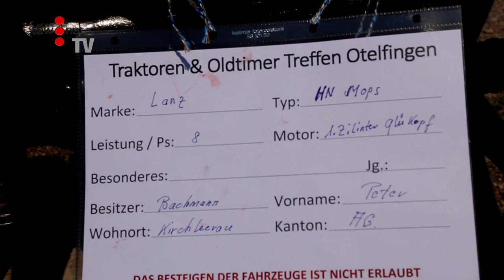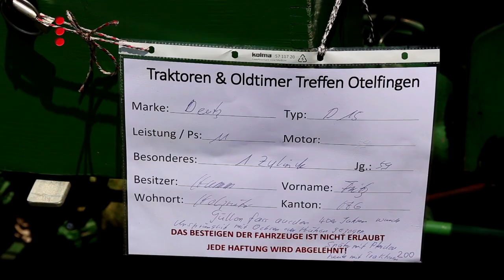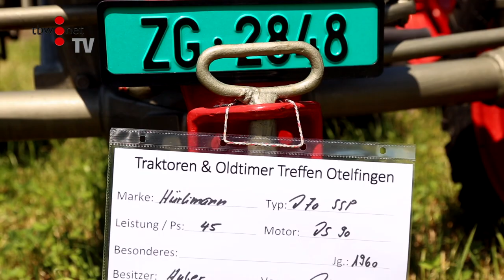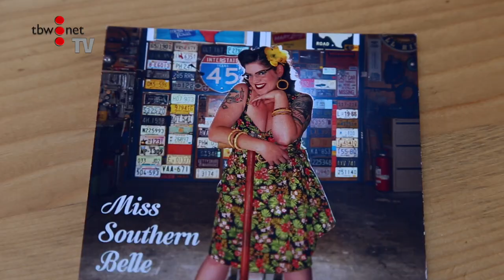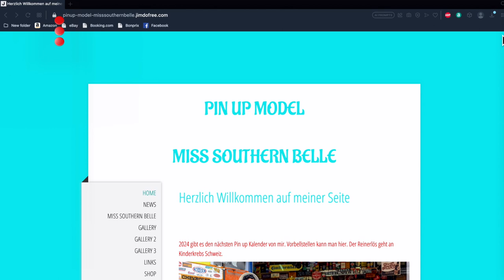149 Traktoren & Oldtimer Treffen Otelfingen